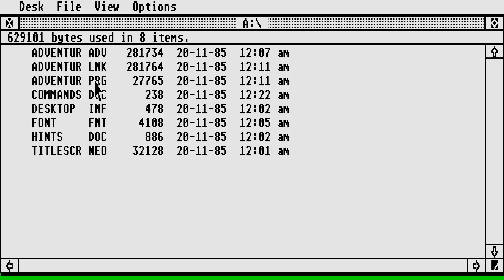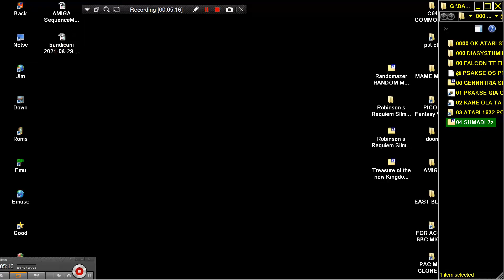ATARI ST Treasure of the new Kingdom Queen Of The Shepsuts Temple Special Edition STAC Gaerth Lucas